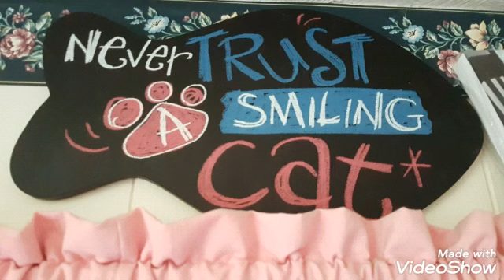Pt 1 of kettle boiling & making wfpb 🥔🌽🍠🥦🥕💪 vegan soup/stew. Our 6 kitties. More kitties.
Before I started this journey 27 months ago I was nearly bed bound by illnesses and the extra weight,238 lbs.. When I started this the stomach specialist said to me try and lose 10 lbs and see if your stomach feels any better. At that time I was on 2 different stomach pills and something for And I started moving my arms and legs while laying on the sofa bed.. So I did what he said he was not condescending like some doctors and he said 10 pounds, he didn't say a hundred pounds because that would be very overwhelming. But when I lost that 10 pounds and I started feeling better .I did start taking vitamin D. I started to feel a little energy and I was watching my 600 pound life at the time. It was around that time that I found Chef AJ on YT and John Pierre. And he said you don't have to do 10000 steps, any movement will do.And I started moving my arms and legs while laying on the sofa bed. I started getting a little stronger and more energy. I started walking a year ago April just taking a few steps around the yard and i kept increasing until I got to this point where I can walk at least 55 minutes at one time and over 7,000 steps at one time. I can work on the woodpile for 1 to 3 hours and that's all standing and moving all the muscles lifting and tugging and pulling and pushing. So all this time following Chef AJ and dr. John McDougall of the starch solution. And that is how I came to get this transformation that I had no idea this would happen to me. Plus when I gave up the meat and animal products and highly processed foods my taste buds changed and I began to Crave vegetables like brussel sprouts and fruit. And now if I feel like binging I eat Persian cucumbers cherry tomatoes banana and orange and I do not feel guilty or bloated actually I never feel bloated from eating anymore, all my stomach problems went away, my bowel problems went away that I had since birth. I got off five of six medications I still do take for low thyroid. Anyway here's me from a size 3x to a size 12 just into my 27th month. I never lost more than one pound a week like some people do when they do a drastic eating plan change but that's okay I'm a patient woman. I'm turned 68 June 5th and I feel better then I have in many years, well at least from probably 2007 on. O yes and I don't need my cane anymore but the osteopath worked on my right hip leg and I no longer need a cane or the grocery store cart to get me around the store. I used to just walk and shuffle my feet like a a really older person and now I'm practically run through the store LOL wow I better stop here looks like I'm writing a novel. Oh yes Richard is also lost about 40 pounds without even trying, from eating what I cook mostly just for his lunches at work and the more potatoes we eat The Slimmer we're getting. If I didn't lose any more I would be happy at this weight 150. I'm still going to eat the way I'm eating, if I lose more I lose more, if I don't I don't. Oh yes and I am doing intermittent fasting eating two meals a day from 5 to 6 p.m. I eat again around 12 noon the next day. If I feel hungry like I did in the middle of the night last night, I just tell myself, it's not really hunger, you don't have to eat until noon LOL and it works 😋🥔🌽🍠💪